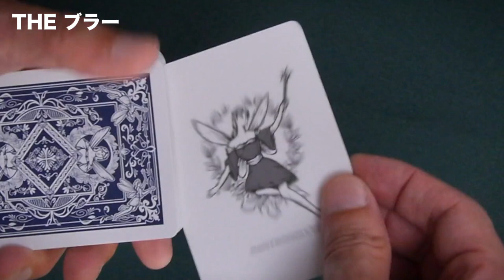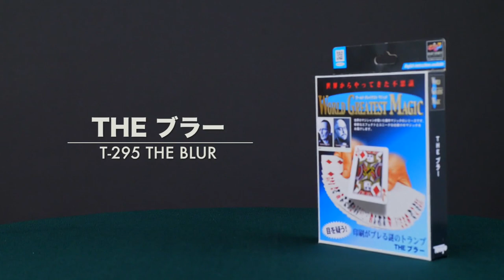The BLUR 2021 Tenyo Magic - lepetitmagicien.com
Montrez librement les deux faces d'un paquet de cartes à jouer. Demandez à un spectateur de choisir librement une carte et de vous en souvenir.
Soudain, l'encre imprimée sur toutes les cartes devient floue! Étalez les cartes pour montrer que tout le jeu est devenu flou.
Étonnamment, la seule carte qui n'est pas floue est la carte librement choisie!
Quelques instants après avoir affiché les cartes floues, vous les restaurez toutes dans leur état d'origine!